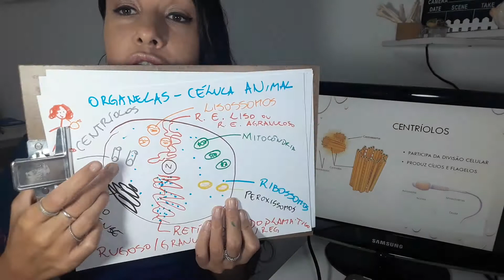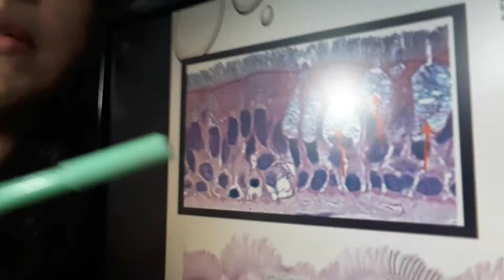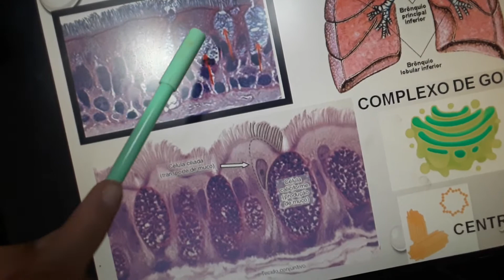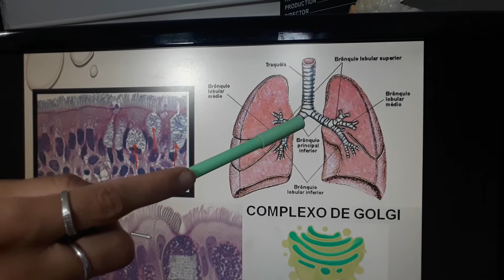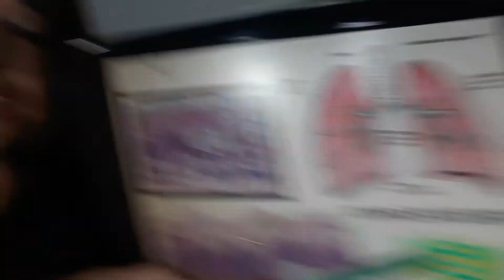PRIMEIRO ANO - CITOPLASMA AULA 5: CENTRÍOLOS - PROF. ANNA LIA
Aula online para o Primeiro Ano do Curso e Colégio Tendência.
CITOPLASMA AULA 5: Características específicas dos centríolos.